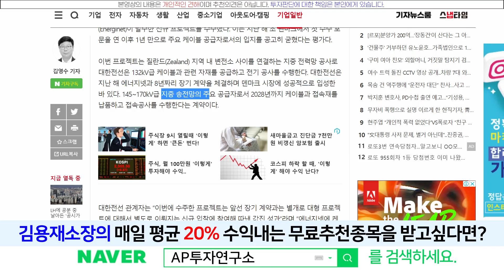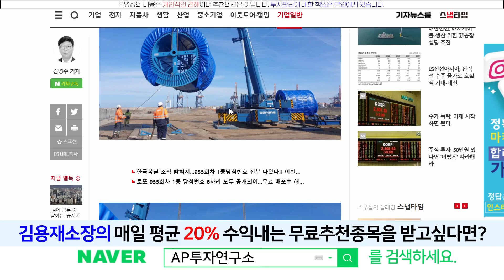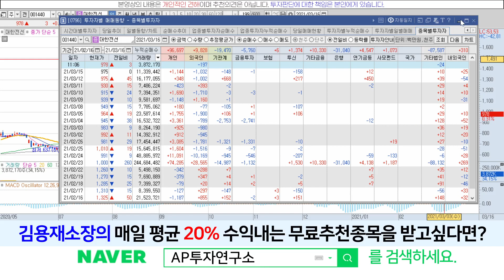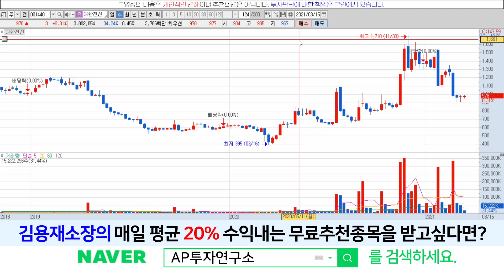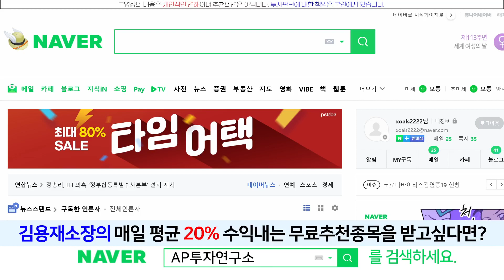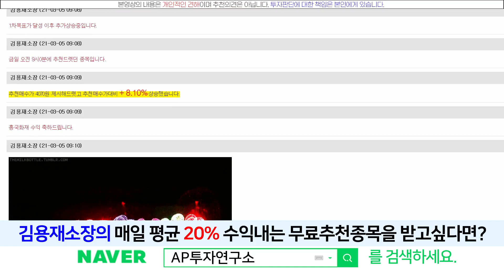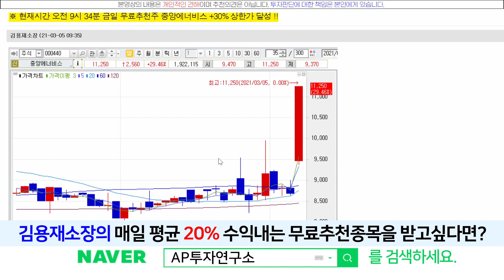대한전선(001440) - 덴마크서 첫 수주! 목표가는?